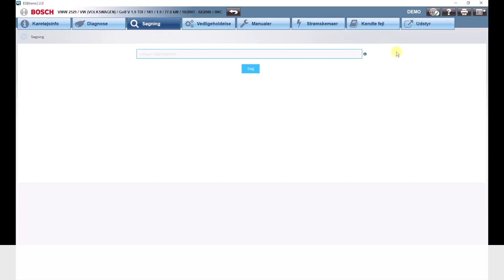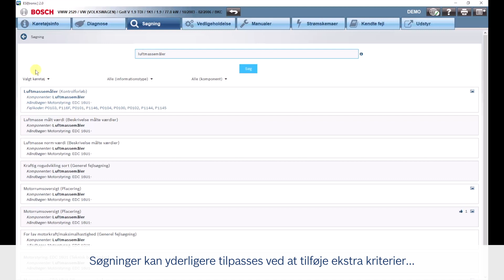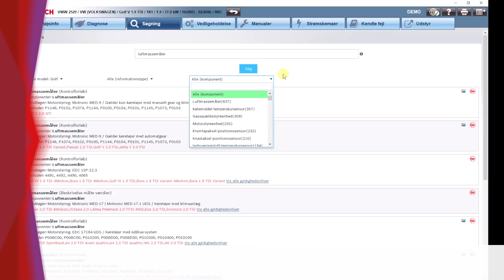DK | Bosch ESI[tronic] 2.0 Online: Hvordan bruger man Søgefunktion?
ESI[tronic] 2.0-opdatering 2019/3 introducerer den helt nye online-funktionalitet for alle eksisterende ESI[tronic] -kunder!

Funktioner: - Direkte adgang via "Google-lignende" -søgning til alle relevante oplysninger baseret på DTC, symptom og komponent er nu muligt og let. - Brugervejledning er målrettet og fokuseret på brugernes adfærd og behov. - Alle teknikere har nem adgang til alle relevante oplysninger.
Hvad er derinde? - Søgefunktionalitet med ordforslag og et bredt udvalg af nyttige søgetermer (inklusive symptomer, komponenter og DTC): Find alle nødvendige oplysninger inden for få sekunder! - Komponentmodelbaseret kontekstmenu: Valg af komponenter og installation af information - Applikation med minimale indlæsningstider ved hjælp af intelligent cache og optimerede hurtige servere og databaser: Dokumenter indlæses på et øjeblik til øje. Selv kunder med lav internet båndbredde kan bruge ESItronic 2.0 online komfortabelt. - Komplet redesign af indholdets udseende og struktur for at optimere findbarhed, læselighed og hastighed.

Hvordan sendes dette? Distribution med ESI[tronic] 2.0 2019/3 gennem Download.

Hvad skal en kunde have for at bruge ESItronic 2.0 online? Installer ESI[tronic] 2019/3. For at kunne bruge onlinetilstand skal computeren have internetadgang